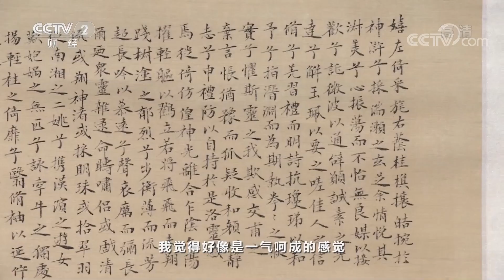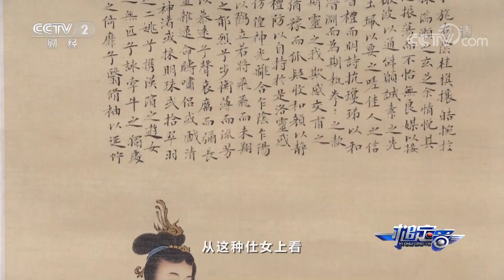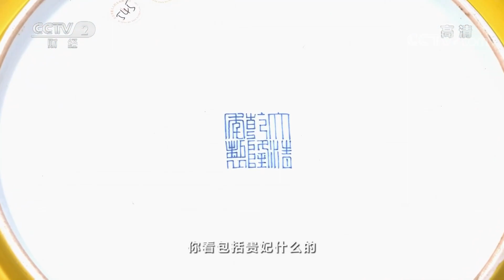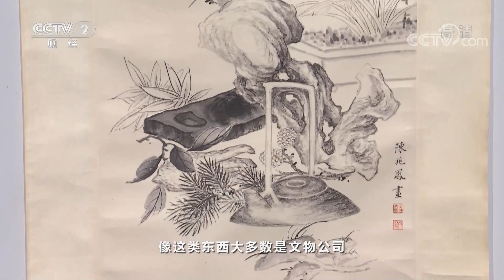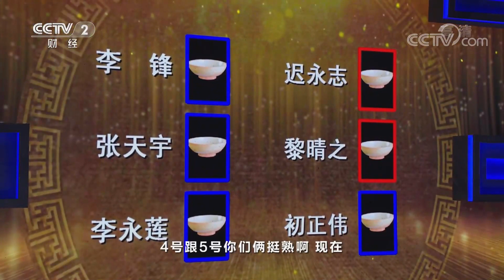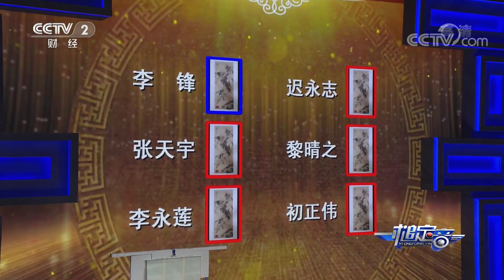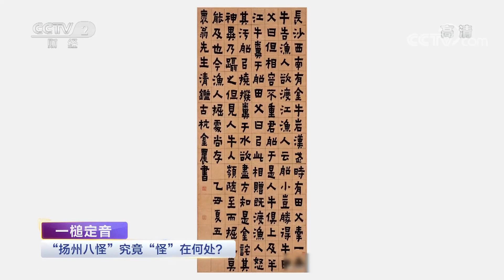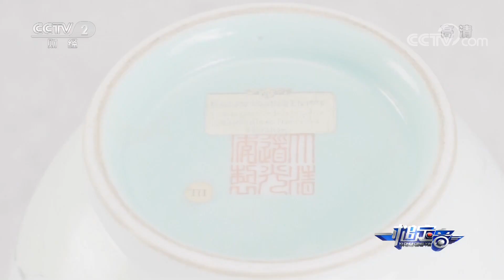清道光的瓷器为何比清嘉庆的瓷器价格高？「一槌定音」20221225 | CCTV财经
本期节目主要内容：
本期节目宝物众多，精彩纷呈。金代冮官窑黑釉执壶、叶仰曦所作的《洛神赋图》、清乾隆黄釉暗刻龙纹盘、明代螭龙玉佩、元青白釉矾红彩人物纹盘、清代翡翠福禄寿牌等宝物依次登场，各种藏品难得一见，且看专家现场辨真假。